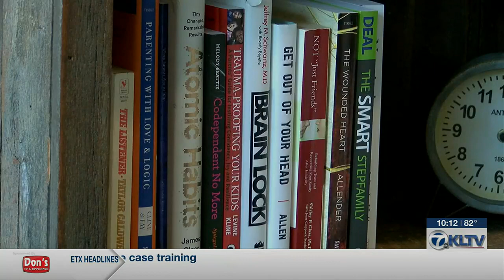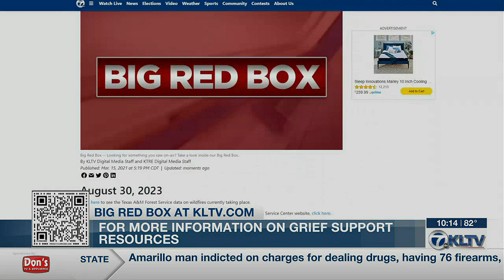East Texas counselors speak about National Grief Awareness Day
Wednesday is National Grief Awareness Day. This day highlights the topic, provides resources for those who may need them and allows those who are grieving to feel less alone.